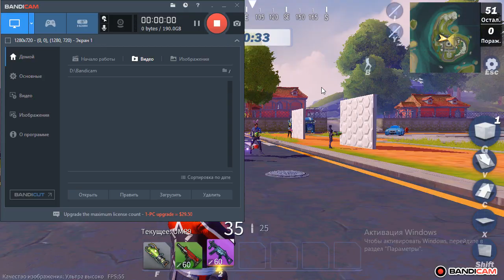CreativeDestruction avige top 1-10 kilit {ქართულად}